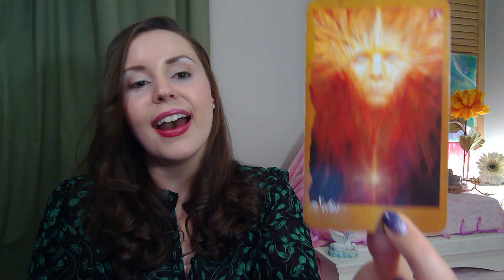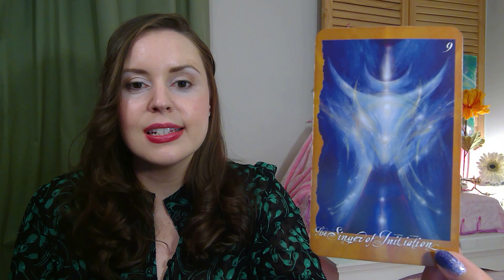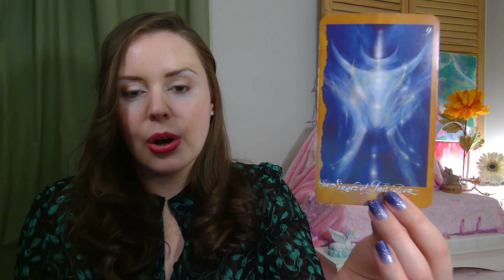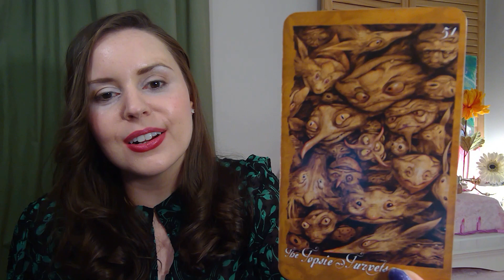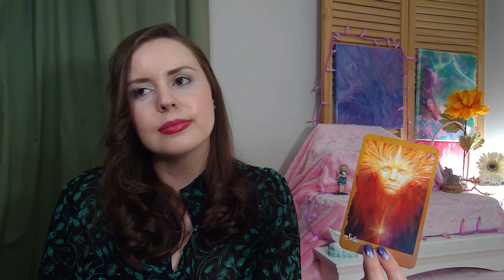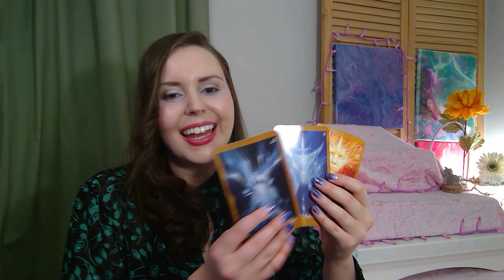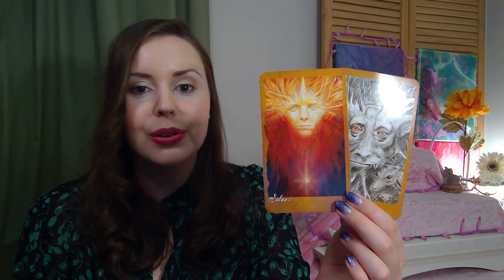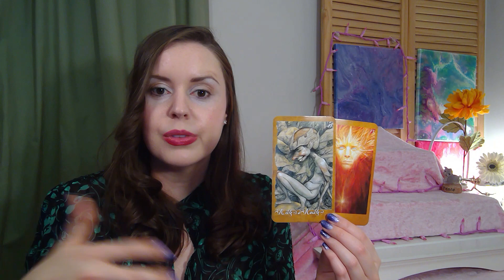Aries December 2019: Allowing the wind to carry you to where you are meant to be. *surrender*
I hope you enjoy your sweet and loving intuitive oracle card reading message I created for you! Even though this was filmed in the first week of August 2019 there is no expiration date on this reading. It may resonate with you now or in a few months or  a year from now. I trust it will reach you at the perfect time. :)

OR

Much love,
Tianah